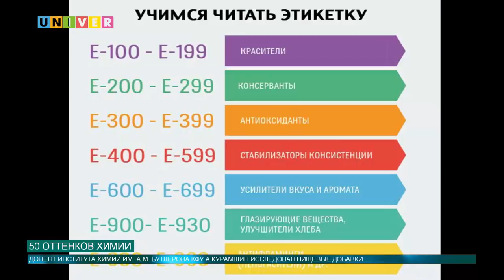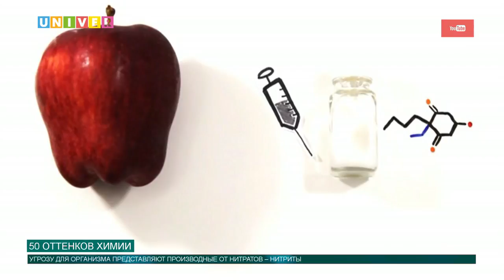50 оттенков химии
Одни ученые считают, что пищевые добавки являются виновниками всех болезней человека, а другие убеждены, что они безвредны. Данная тема всегда вызывает бесконечные споры и дискуссии. Нашему корреспонденту удалось выяснить, как совместить пользу и химию, являются ли продукты без добавления ГМО мифом и что скрывают от нас красочные упаковки. В теме разбиралась Аделя Шемелова.